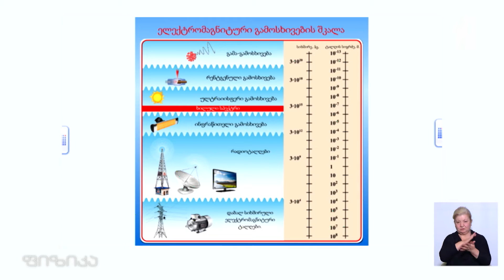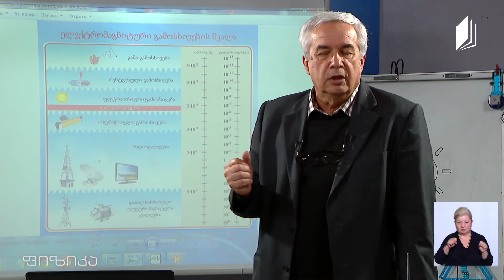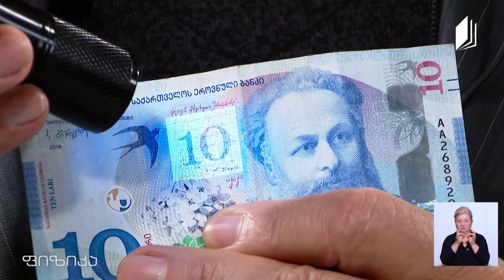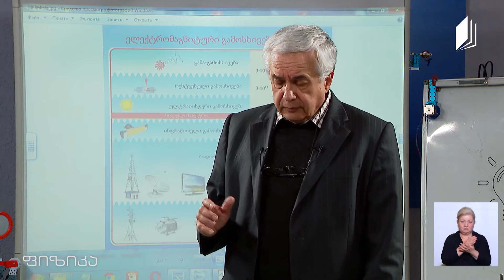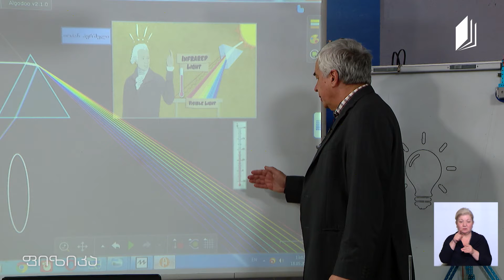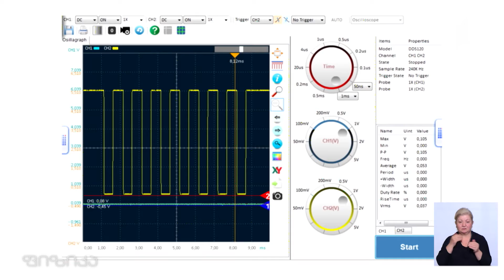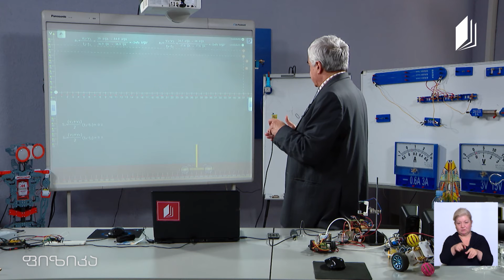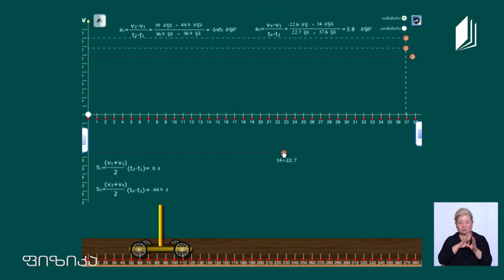ფიზიკის დრო - ელექტრომაგნიტური გამისხივება, ულტრაიისფერი და ინფრაწითელი სხივები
▶️ ელექტრომაგნიტური გამისხივების შკალა
▶️ ულტრაიისფერი და ინფრაწითელი სხივები
▶️ ინფრაწითელი და ულტრაიისფერი სხივების გამოყენება